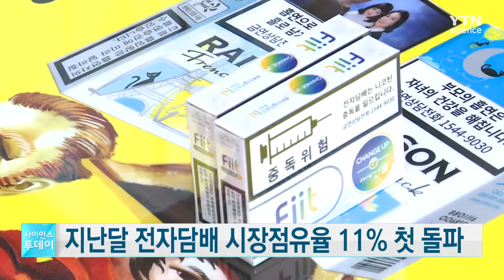전자담배 점유율 11% 돌파 올해 들어 판매량 3억 갑 육박